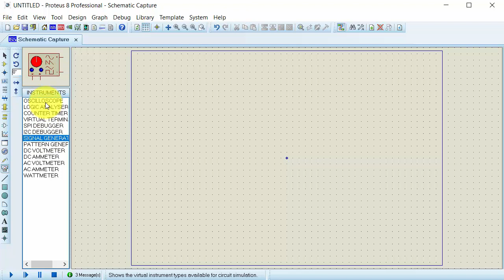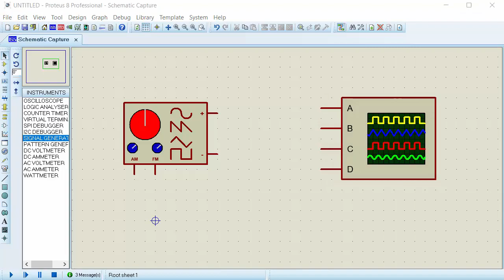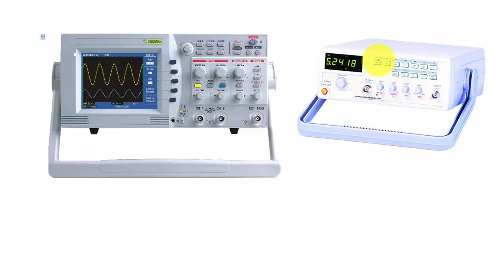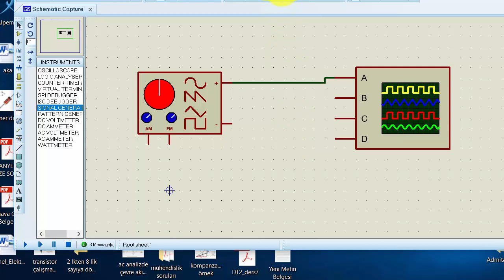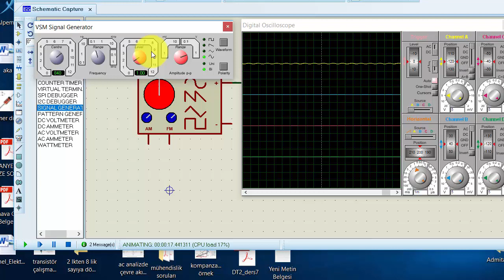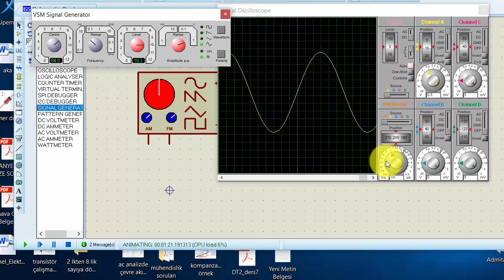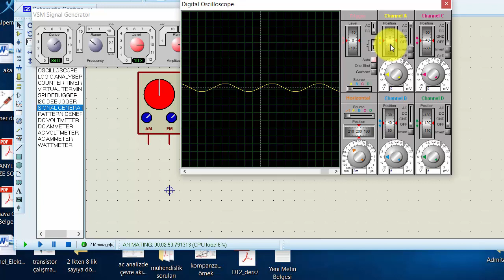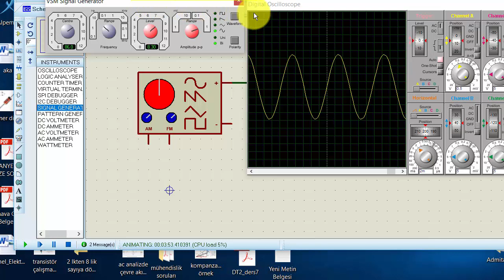PROTEUS DERSLERİ: Ölçü Aletleri (Osilaskop ve Sinyal Jeneratörü)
Bu derste proteus ölçü aletleri modunda osilaskop ve sinyal jeneratörü aletleri incelenmiştir.

Elektronikte , sinyal jeneratörleri sinyalleri üretirler. Osilaskoplar ise çok çeşitli sinyalleri göstermek ve ölçmek için kullanılırlar.

Proteus programı İSİS ve ARES olmak üzere iki kısma ayrılır. İsiste , elektronik devre kurulumu ve simülasyonu gerçekleştirilir. Ares arayüzünde ise İsis de kurulan devrelerin baskı devre görünümü çıkarılır.